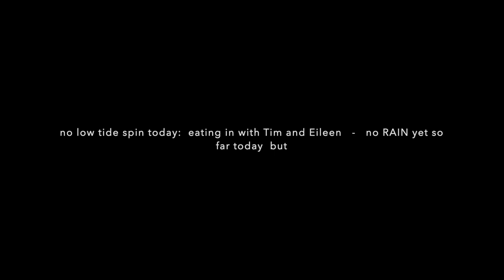Old Beach Farmers Market - Saturday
it was a very busy knife day and the market was loaded with customers.  i liked it.
see you in the Land of Nada tomorrow